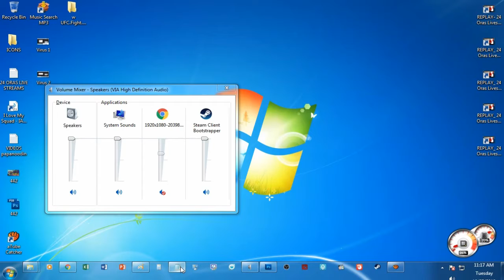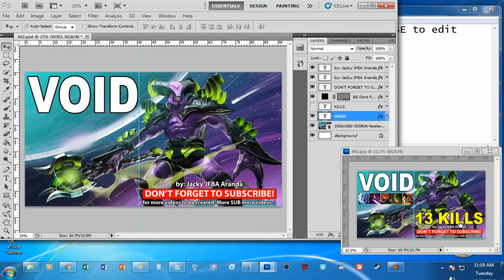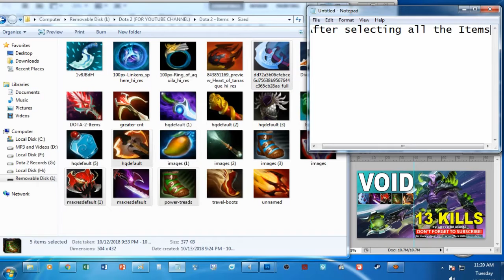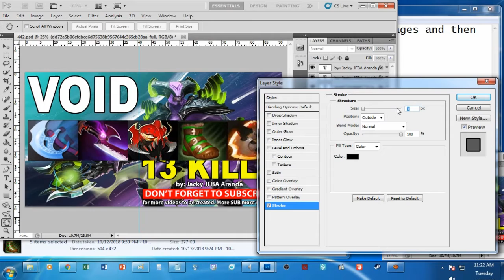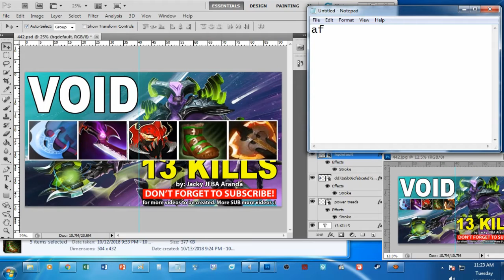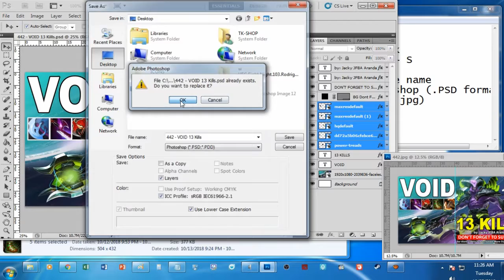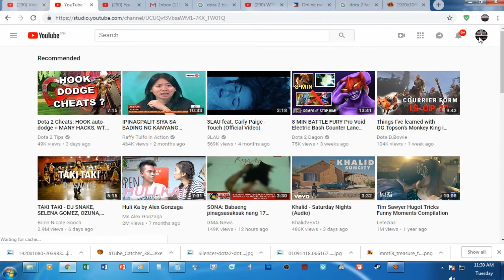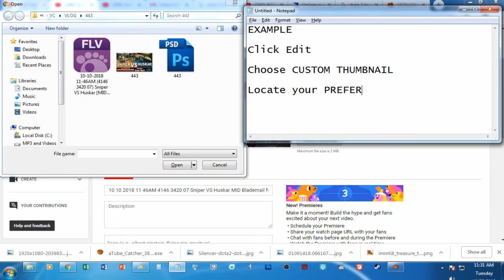How to make a YouTube thumbnail using Adobe Photoshop CS5 and upload thumbnail to your channel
How to make a YouTube thumbnail using Adobe Photoshop CS5 and how to upload YouTube thumbnail to your channel